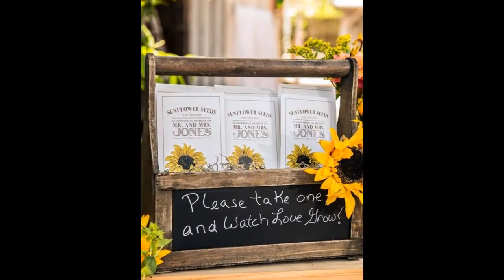Beautiful ideas for a Sunflowers themed wedding #1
How to make Sunflower Wedding? Lots of awsome Sunflowers Ideas that can inspire you. Sunflower wedding table arrangements, sunflowers cake, sunflower bouquet, sunflowers decorations.

This video is a photo slide. Photo is from internet. If you are an owner of photo please contact with me for tag you or if you wish to delete.